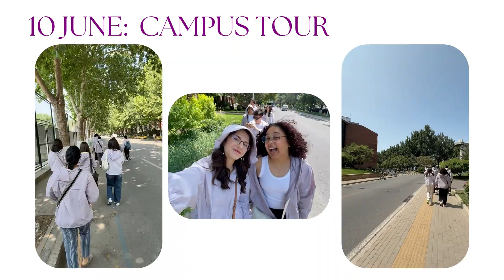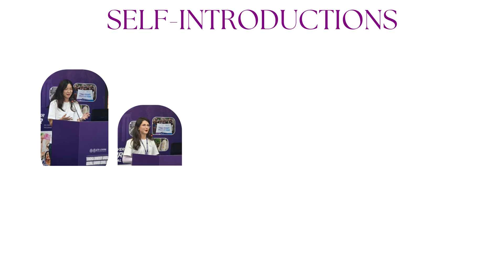2025 Amgen Scholars Program & Summer School Highlights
Experience the warm welcome as Tsinghua University opens the 2025 Amgen Scholars Program & Summer School. Meet the talented scholars, explore the opening ceremony highlights, and see how this summer program fosters research, cultural exchange, and lasting connections on Tsinghua’s vibrant campus.